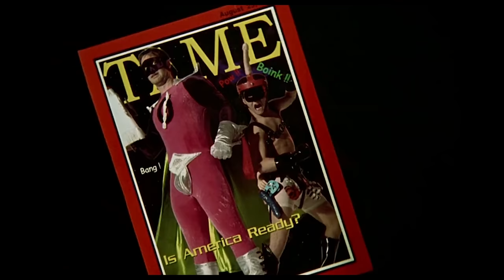Movie Look Back | Orgazmo (1997)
Special thanks to my Patreons: Simon Cl, Daryl, Sharon, Ser Ga Reth of House Beverage, Elizabeth, Dillon, Andreas, Worthatron, Wee Frongo, James D, David R, David L, Connor S, Emily, Stephen, Aidan, Michael B, Jonny, Andrew St, Matt G, Alex P, Phillip, Graham, James C, Shona, Z is for Zed, Chris D, Ricky, Lee M, Silonic, Nathan, Evil, Sara, Jasmine, Ged, Sidney, Rob, Dominic, Rosemary, Susan, Callum Q, Bakura, Liz, Lee P, Hywel, Liam, Xoda, Nick, Yoshi, Enter the Matrixster, R. F. Alexander, Quaid, Fenn, Jacob, Andrew R, Rebecca, Katie, Beth, Mind Explode, AWR, Sean F, Ali, John, Jake, Jordan, Lewi, Brian, Andrew Sa, Paul, Ben Y, Robbo, Simon Ch, Tom, X Pilot, Jon, Shaun, Jordey, Matthew, Alex C, Becky, Callum H, SP, Chris, Fjdjane, Stuart, Sean F, Josh, Jackomac, Matt B, Shaun K, White Dwarf, Craig, Johnny, H Grazza, Chris 2, Bekka, Shini, Steven, Sarah, Laura, Peter, Connor, E55EX, Blade, Sundeep Paul, Shane, Keithy, Thomas, Taylor, Ben V, Brogan, Eddie, Henry, Hally and Jack for supporting the channel!